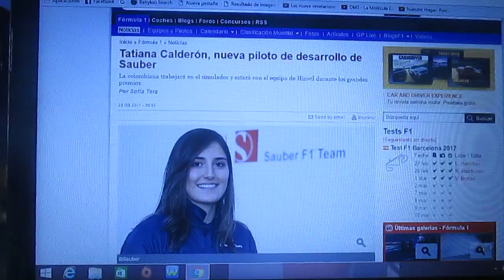Tatiana Calderón nueva piloto de desarrollo de Sauber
La joven piloto colombiana Tatiana Calderón es ahora la nueva piloto de desarrollo del conjunto suizo Sauber y acompañara al equipo en los Gp y en el simulador